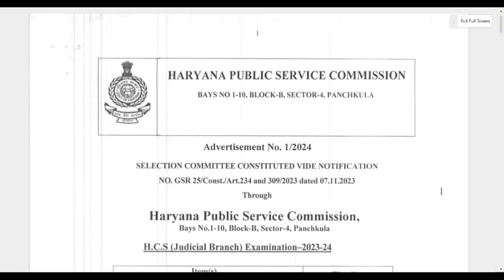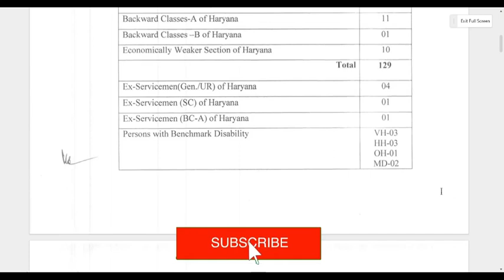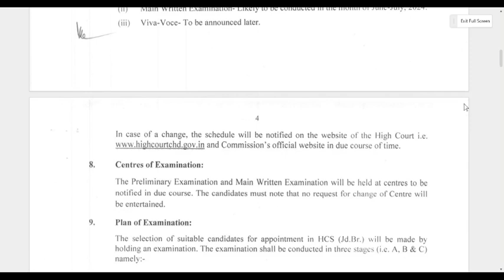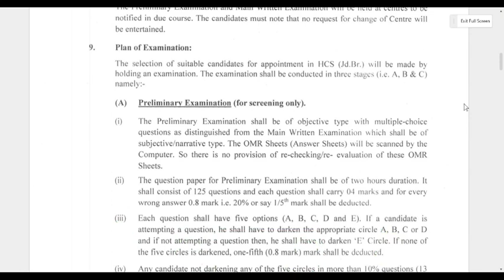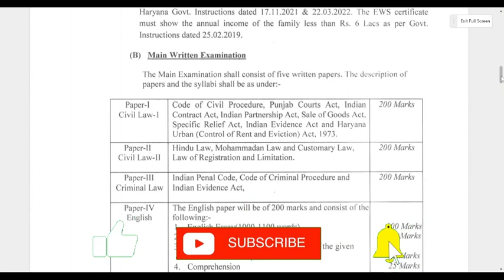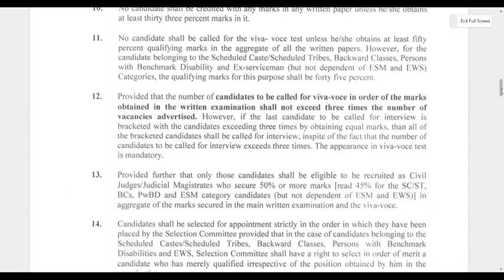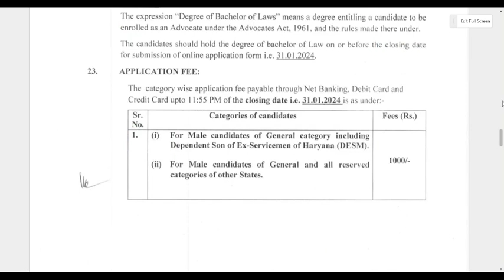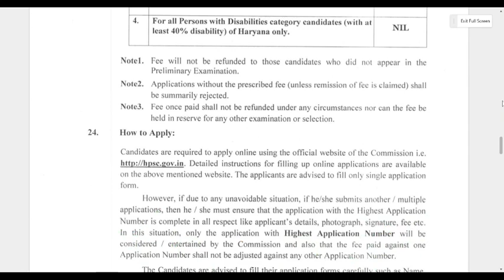CIVIL JUDGE VACANCY IN HARYANA JUDICIARY 2024 | LAW OFFICER VACANCY | HPSC VACANCY 2024| HJS VACANCY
Hey
Today I am going to update you on a New Legal Opportunities as a CIVIL JUDGE at HARYANA JUDICIAL SERVICE (HPSC)

Related Links : legalcareers govtjobs govtjob governmentjobs government legaljobs legaljobs2023 job jobvacancy lawjobs lawgraduate lawstudent lawyer lawyers advocate advocacy advocates sarkarinaukarigk sarkarinaukri rbi rbijobs legalofficer rabirecruitment highcourt judiciary judiciaryinterview judicial civilcourt civiljudge upjudiciary biharjudicial mpjudiciary2023 delhijudiciary haryanajudiciary punjabjobs assam upciviljudge upcoming vacancy highcourt supremecourt supremecourtofindia advocate advocatelife lawyer law lawyer legalservices legaladvice clat clat2022 govtjobs judiciarymotivation judiciaryexams civiljudgeexam civiljudge judgement judges legaljobs lawjobs hjs djs mpsc bpsc uppsc jm jmm vlogs bpsc biharjudicial biharcivilservices biharciviljudge biharexams bihar biharexposenews rajasthanjudiciary rjs rajasthanjudiciary rajasthanjudiciary civiljudge civilcourt court courtproceedings apo adp advocate advocatelife lawyer law app govtjobs legalservices legaladvice legaljobs jlo juniorlegalofficer lawofficer legalofficer law lawyer advocatelife aibeexam aibexvexam aibe17 allindiabarexamination barexam barexamprep hpjudicary hpjobs hpjobs2023 himachalpradesh himachalcivilservice himachalcivijudge himachalpradesh facilities salary legalservices upjudiciary biharjudicial delhijudiciary haryanajudiciary punjabjobs hjs djs lawyer civiljudge civilcourt lawjobs legaladvice judiciaryexams job upjudiciary upciviljudge biharjudicial mpjudiciary2023 lawvacancy legalvacancy lawjobs legaljobs judiciaryexams judiciary civiljudge civiljudgeexam legaljobs legalcareers delhijobs delhincrjob psujobs psu psujob powergrid POWERGRIDVACANCY POWERGRIDRECRUITMENT psujobs psu legaljobs DVC DAMODARVALLEYCORPORATION lawjobs TCIL psu mha ministryofhomeaffairs ministryjobs jnpadma legaladviser legalservices disney disneyhotstar disneyplus disneyhotstar DISNEY+